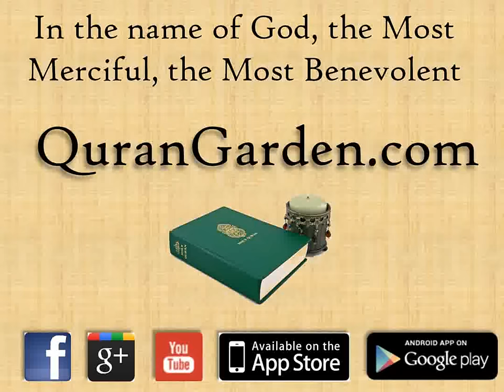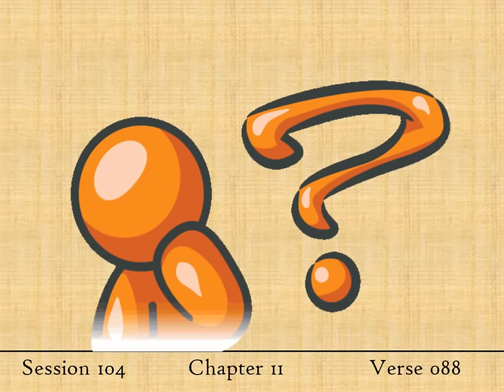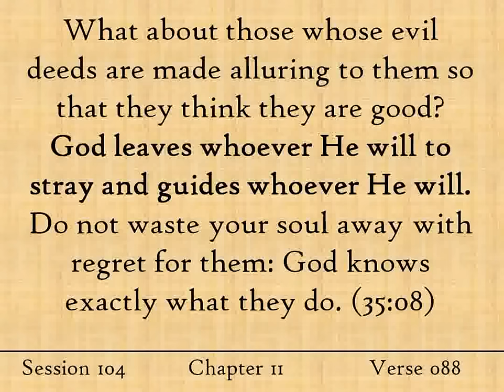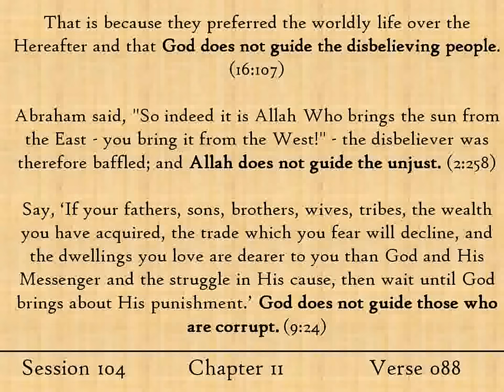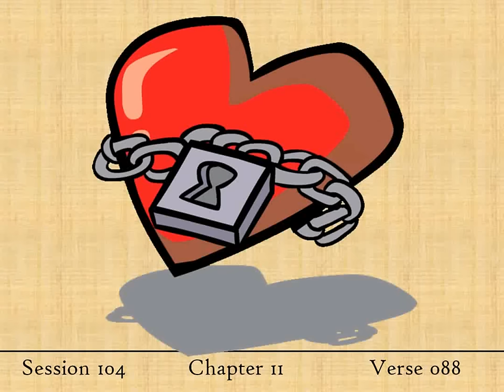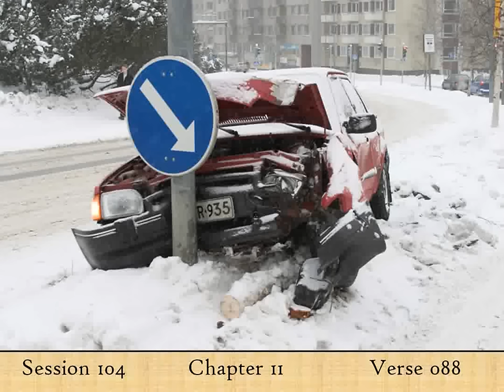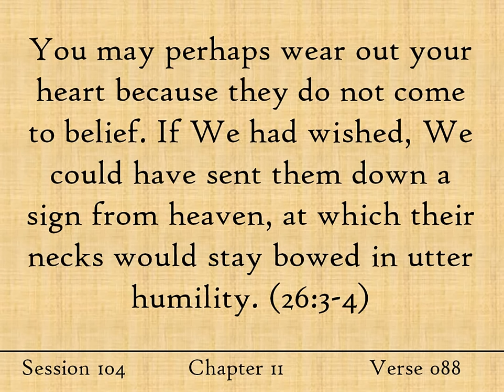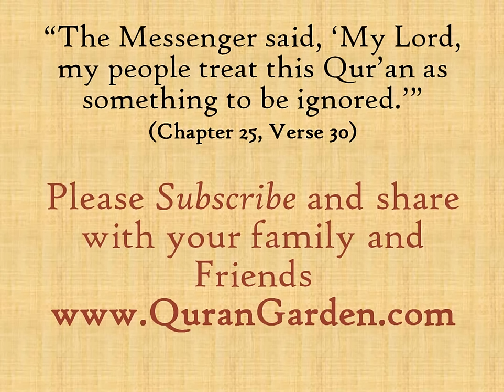I have a Sinful Heart - Quran Al Baqarah Aya 88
Do you have a sinful heart? Are you incapable of loving God? Some people continue to do sin, and they blame God for misguiding them.   They use verses like this one from the Quran as an excuse:
…..God leaves whoever He will to stray and guides whoever He will. (35:08)

How you we answer these claims? Learn this and much more in this week's session